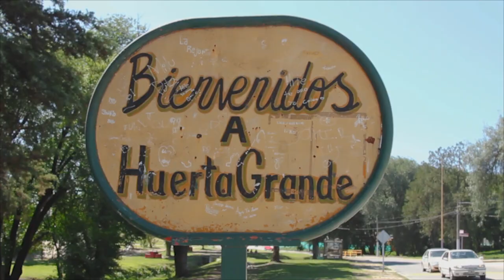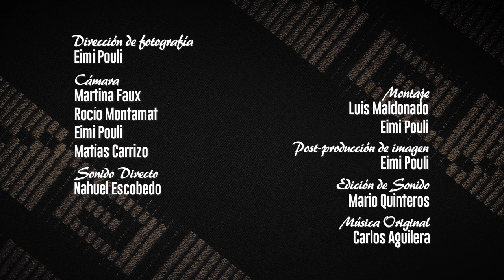Danzas Vivas | 07 | El Gato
Danzas Vivas
Serie documental web
Episodio El Gato, rodado en Huerta Grande y La Falda, provincia de Córdoba.

Serie ganadora de los Premios 2017 para Producción de Series documentales web del Polo Audiovisual Córdoba, dependiente del Ministerio de Industria, Comercio y Minería del Gobierno de la Provincia de Córdoba.

Casa Productora: Muchas Manos Films
Director: Luis Maldonado
Producción: Lucía Martínez Randazzo
Guion: Matías Carrizo
Idea original: Emiliano Zerbini.